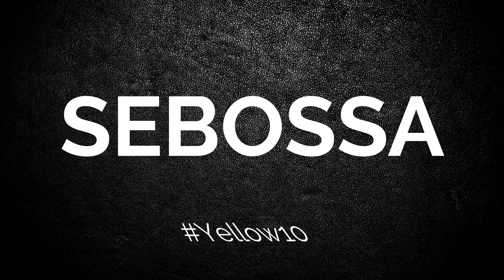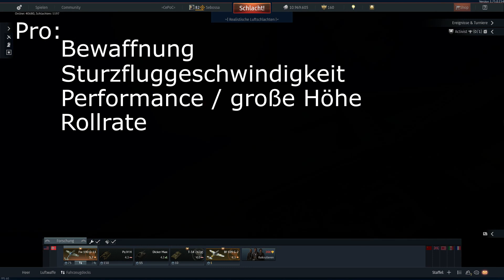War Thunder - Focke-Wulf Fw 190 D-13 - Gameplay und Geschichte - deutsch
Die Focke-Wulf Fw  190 D-13 im RB Gefecht + die Geschichte hinter diesem Flugzeug.

Die Focke-Wulf Fw  190 D-13, war ein deutsches Kampfflugzeug, welches erste in den letzten Tagen des 2. Weltkrieges zum Einsatz kam. Als Übergangsmodell zur Ta.152 vorgesehen und auch nur in in kleiner Stückzahl produziert, erlangte sie erst nach dem Krieg ein wenig Beühmtheit.

Wie schlägt sich die Focke-Wulf Fw  190 D-13 in War Thunder? Wie gut kam ich mit der Maschine zurecht? Ist sie auch in War Thunder ein überlegenes Flugzeug?

...dies und mehr erfahrt ihr in diesem Video, natürlich auch ergänzend mit einem RB Gameplay und Outtakes :)

Wenns euch gefällt, lasst mir doch ein Like und Abo da :)

SPENDENPROJEKT:
Wie im Video angekündigt, läuft ein Spendenprojekt von mir.
Video zum Projekt von Implied ... DANKE IMPLIED :)

‘Easy Stroll’
Jay Man – OurMusicBox